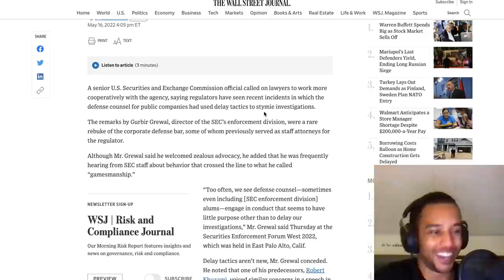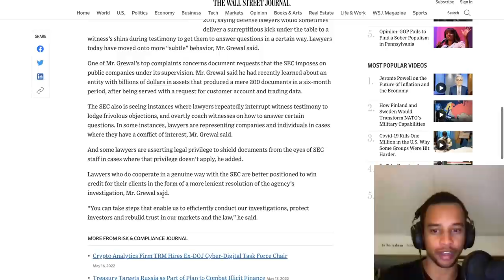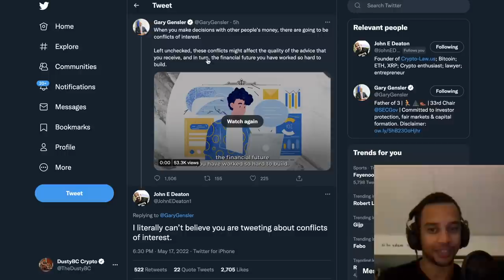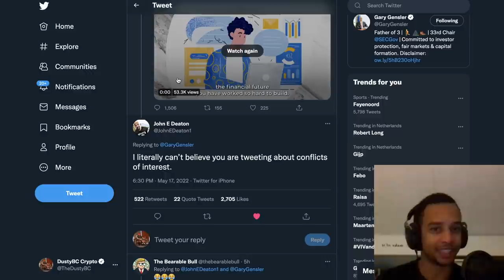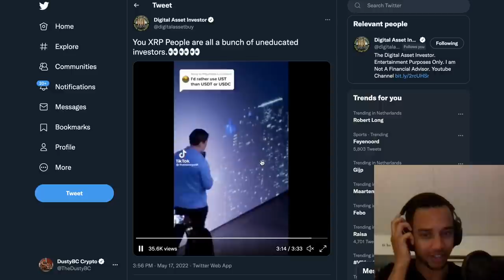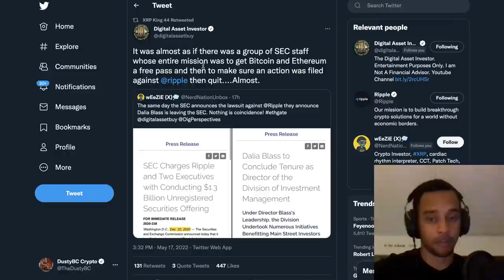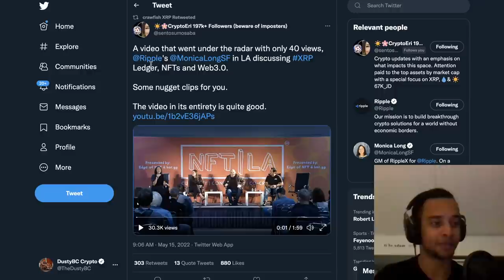RIPPLE XRP: THE SEC HAS JUST GONE COMPLETELY MENTAL!!! THIS IS RIDICULOUS...